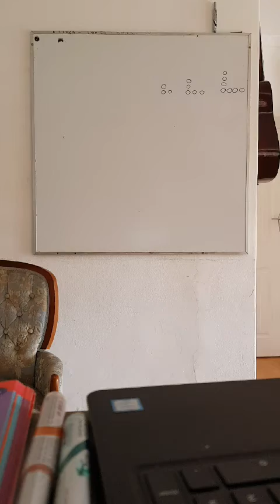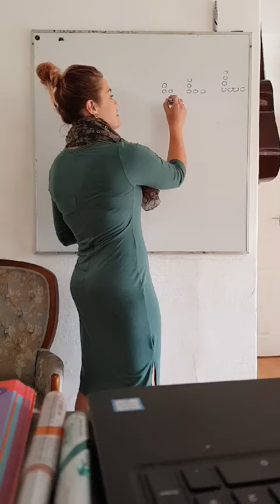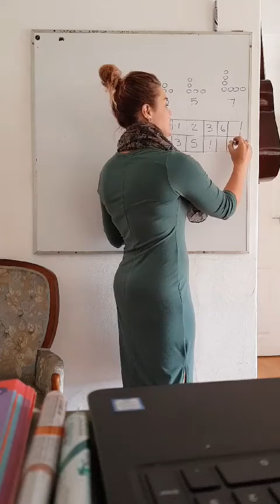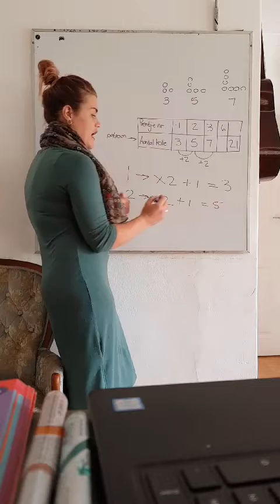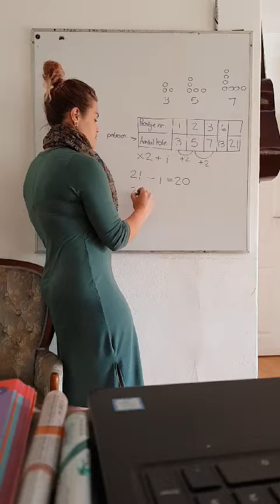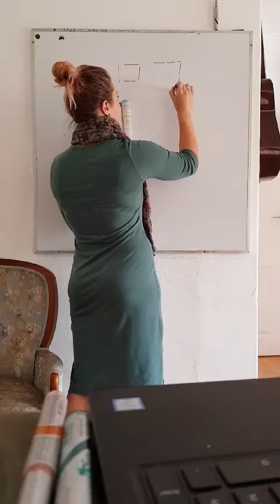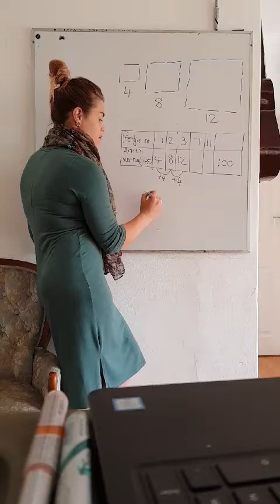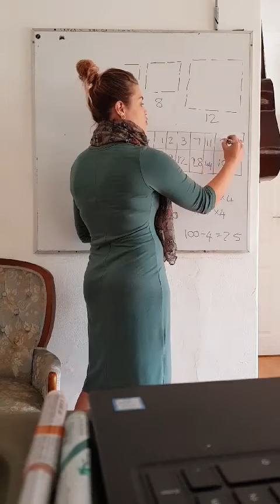Graad 6 - Wiskunde (11 - 15 Mei 2020)